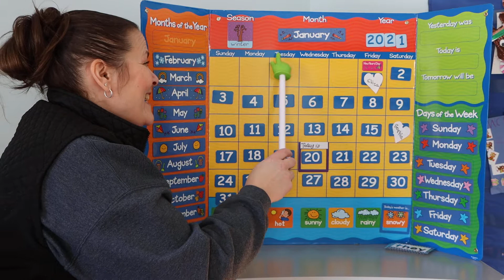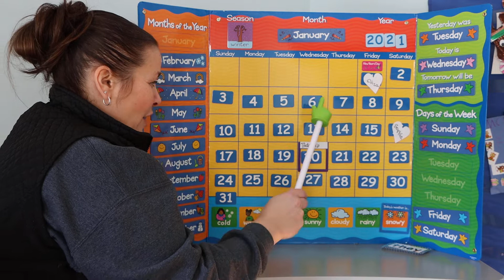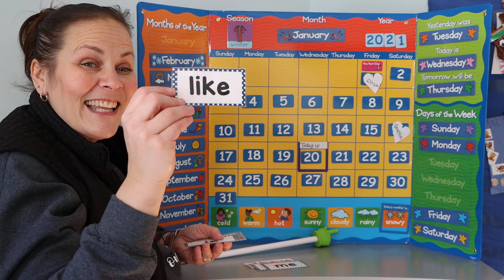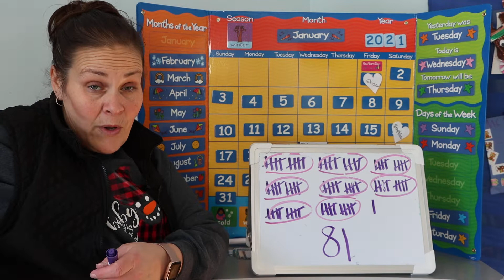January 20: Calendar